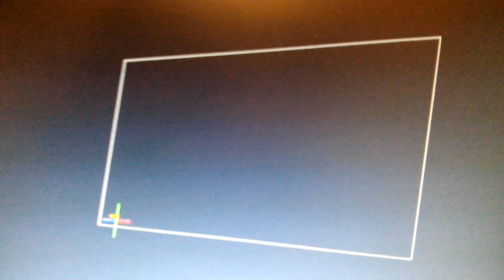OpenSCAM, визуализация резки на станке ЧПУ